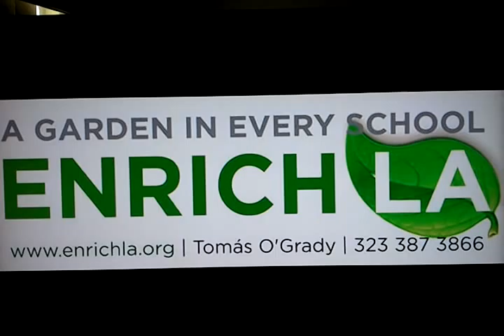Steve Edwards GDLA, he drums, he shaves!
Steve Edwards Fox LA  Anchor for Good Day L.A., spends a moment on the drums, and then the next morning gets shaved for Locks of Love!